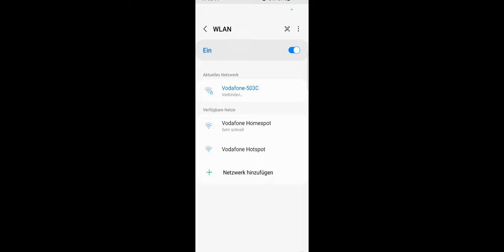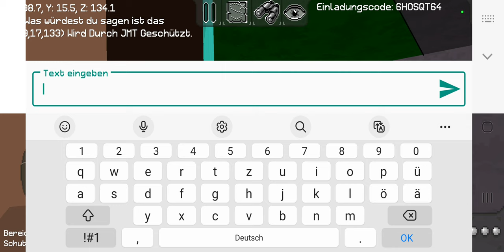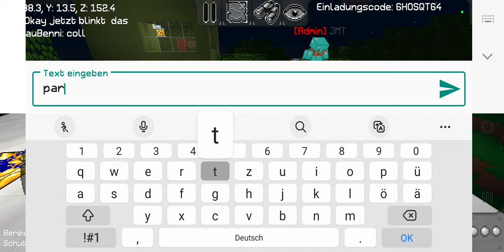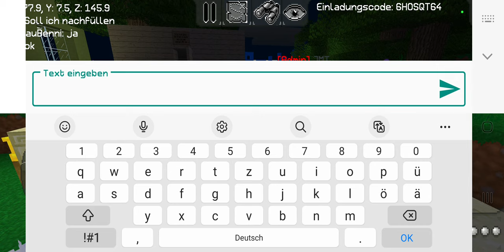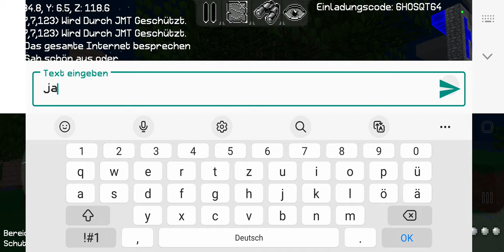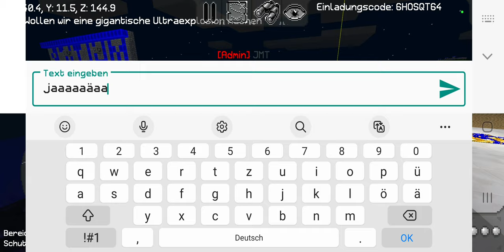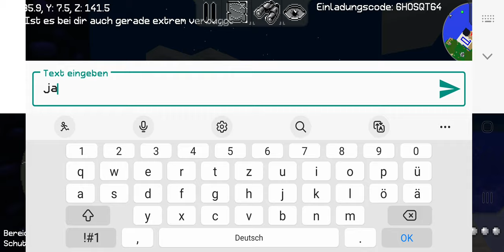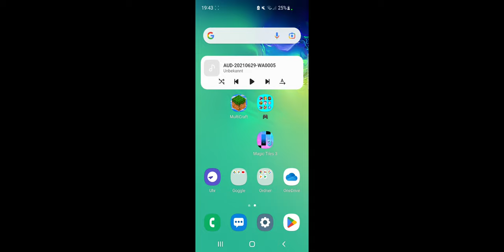Ich sage nur RAKETEN